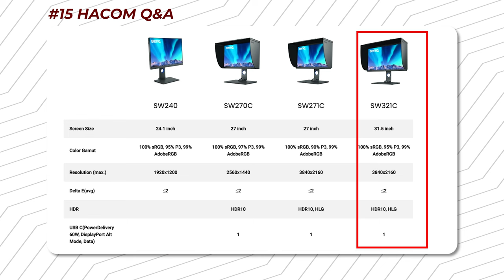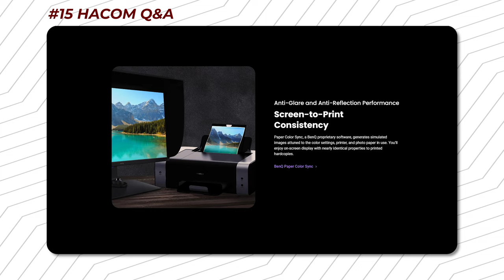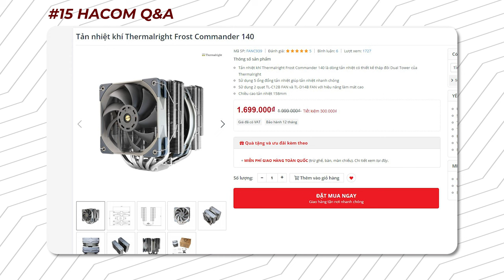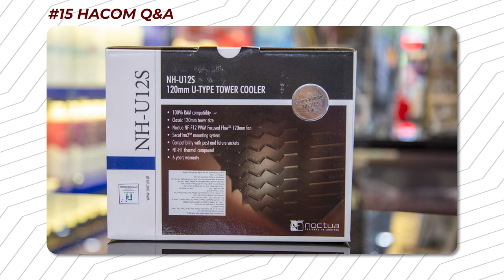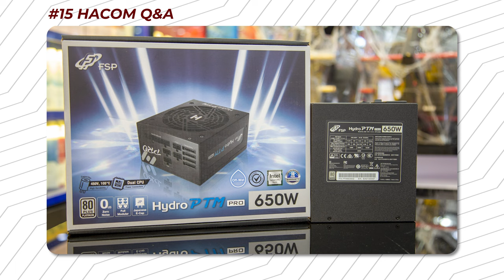Màn Hình 40 Triệu Chuẩn Màu Nhất | HACOM QnA #15 - Hỏi & Đáp Máy Tính